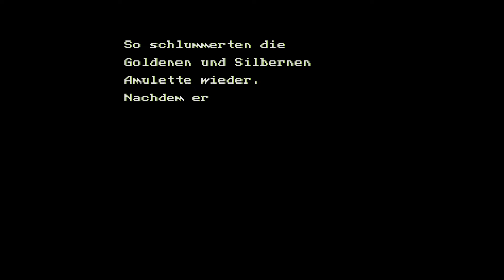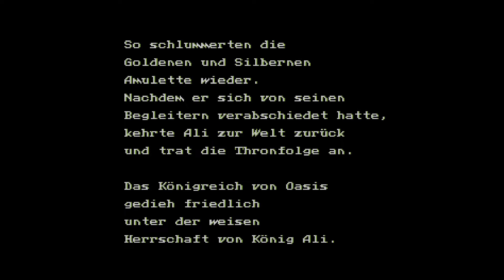SEGA Mega Drive Classics Beyond Oasis (GE) Ende